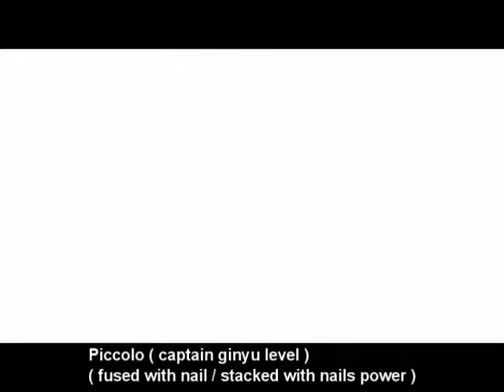dbz power levels namek saga amv